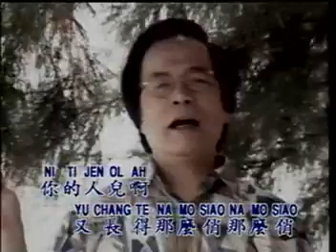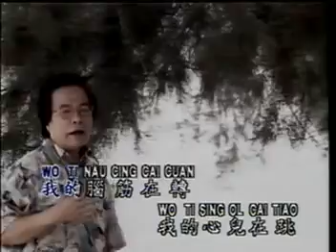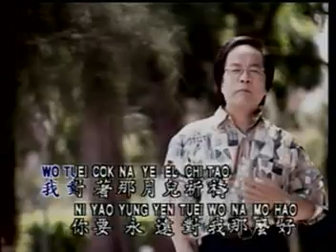黄清元HUANG QING YUAN I 黄金30名曲新情 I不得了 I OFFICIAL MUSIC VIDEO